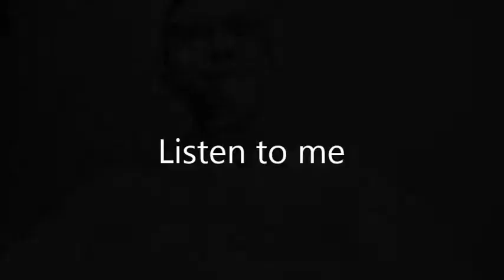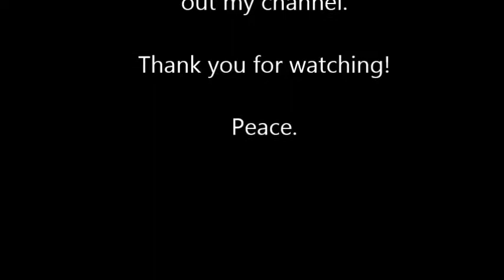Listen to me - Crazy House Party Type Rap FREEBEAT Beat Instrumental Uniqe by Black Bizz Beatz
100 Purize Aktivkohlefilter - hier klicken

Puriz Hoodie

Listen to me - Crazy House Type Rap Beat Instrumental Uniqe by Black Bizz Beatz by Tripedy Black

Pictures from Pixabay.com
Thank you for taking the time to check my latest Beats!

Just a normal guy / producer  from Germany. All Beats are selfmade production by piano, guitar, bass ,Machine ...

You want to use the Beat ? non commercial use only !

Love Peace ‘n’ Harmony - Black Bizz Beatz by Tripedy Black